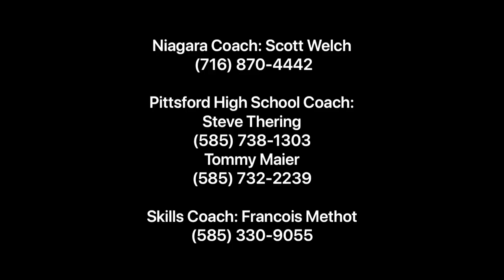Morgan Bronstein ’22